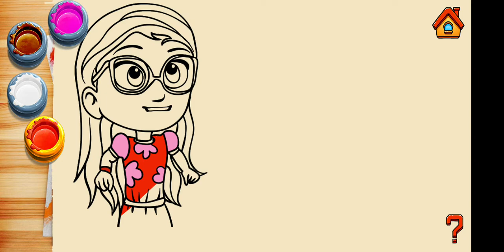PJ MASKS COLORING AMAYA | BY PJ MASKS KIDS